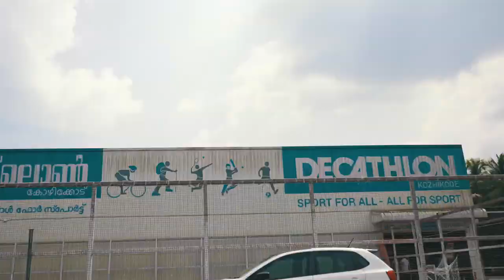VW Polo Modified in Kerala | 360 Motoring | Gokz Motography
Send your videos to get featured